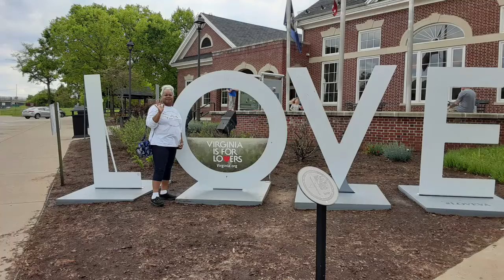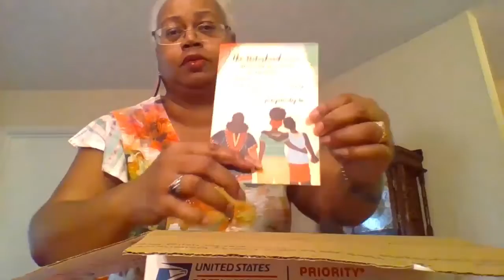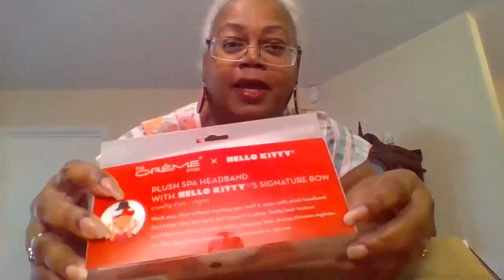Doreen Box 7 16 2021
I received a box today from my "baby" sister Doreen. You may remember she was in the hospital for months with the covid19. Thirty three days intubated and some weeks in rehabilitation therapy. She thought about me enough to accumulate some things to send them to me. I am so thankful and blessed to still have her here.  Thank you Doreen.

     *Editors note;  There is no sponsorship by Sanrio or any other brands you may see in this video. The video was filmed in our private studio (dining room) using the video and audio capabilities of a Google Chromebook by Acer. The video editing was made possible using software called Filmora-10 and is a great place to start. I have been using it for a year and I am still understanding techniques and learning how to combine the tools offered to create different effects.

     If you really like the editing you may contact REGULAR GUY for
questions or tips on how things are done.
Please use the email in the about page.

    If you feel this video may have helped you or done some good, please

  If there is a product review you would like to see me do, or something
you would like to send me, this can happen at: